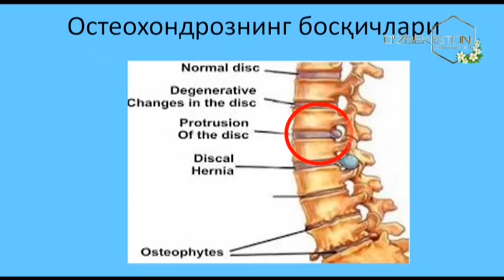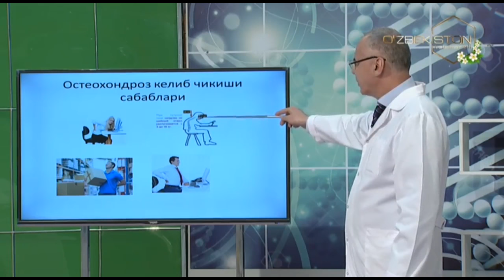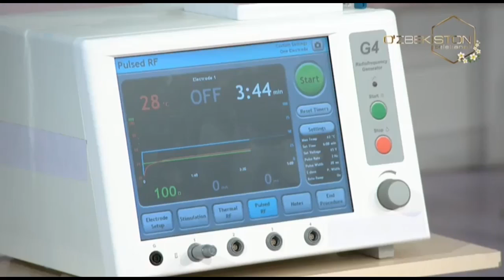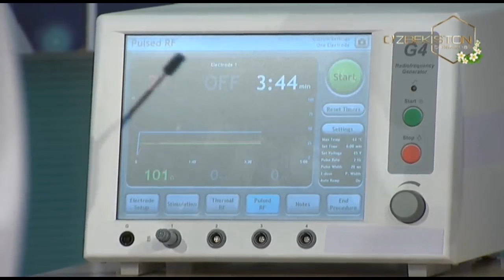O`zingni angla | Остеохондроз қандай касаллик ва унинг давоси борми? [01.03.2020]